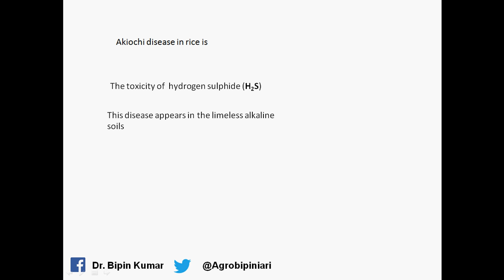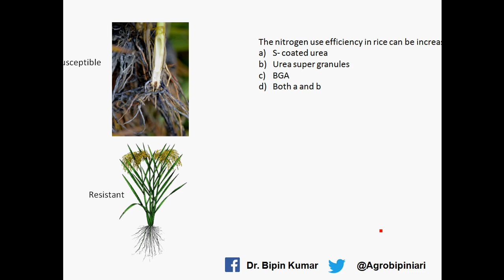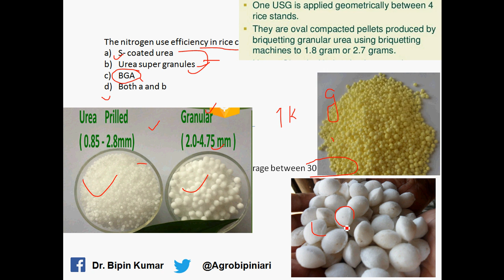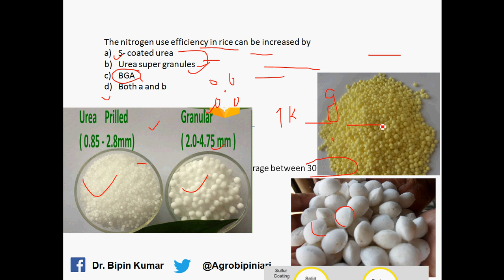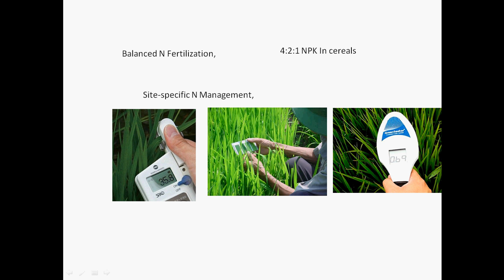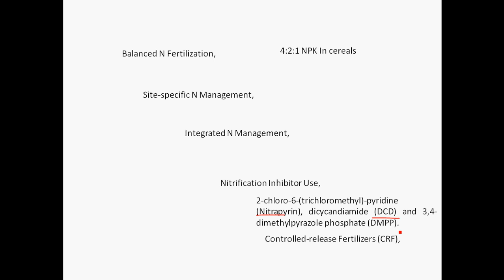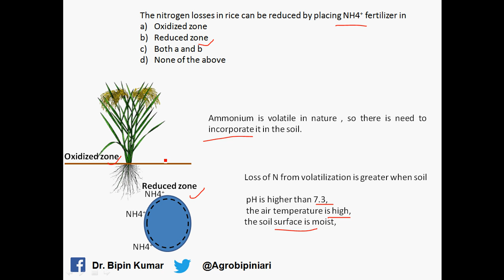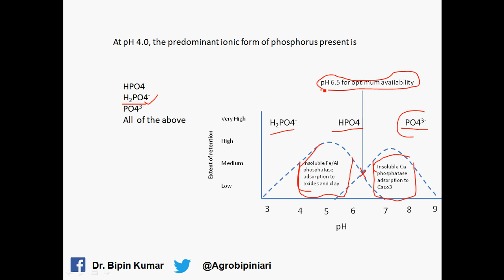General Agriculture-Series 6 (Agronomy)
Akiochi disease is caused by:
A. Excess of H2S in the soil.
B. Deficiency of N in the soil.
C. Excess of P in the soil.
D. Deficiency of K in the soil.
Which of the following are the symptoms of akiochi disease?
A. Wilting, yellowing, and death of the plants.
B. Brown spots on the leaves.
C. Stunted growth of the plants.
Which of the following are the management practices for akiochi disease?
A. Use of resistant varieties.
B. Liming of the soil.
C. Drainage of the soil.
Which of the following are the preventive measures for akiochi disease?
A. Avoid planting rice in waterlogged soils.
B. Use of good quality seeds.
C. Proper drainage of the field.